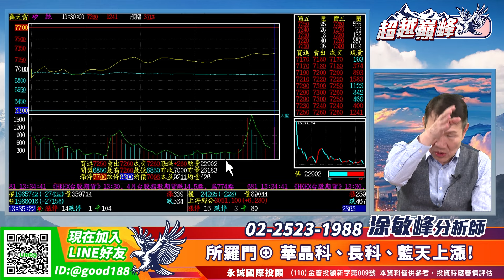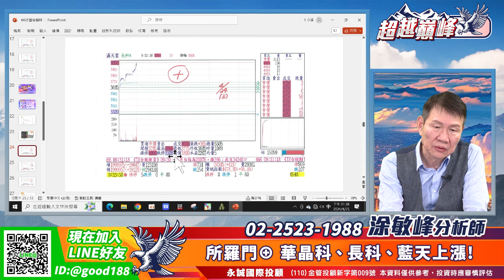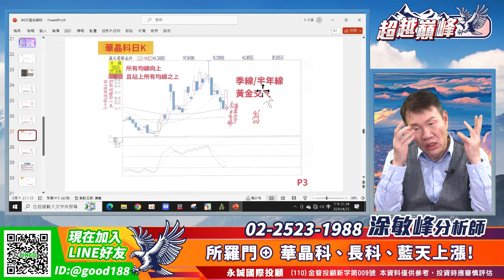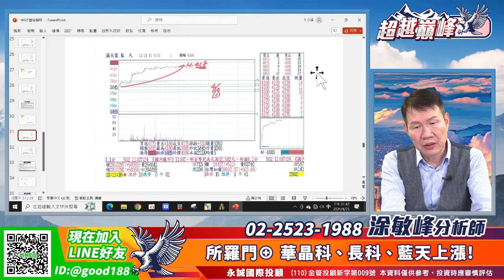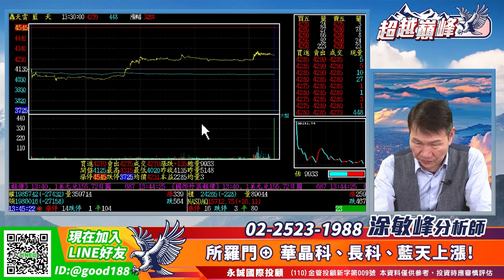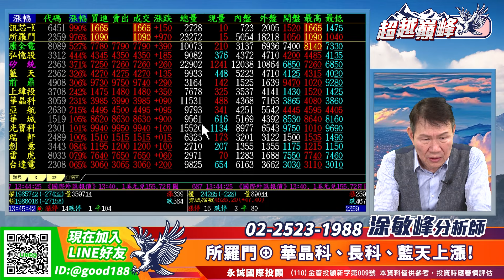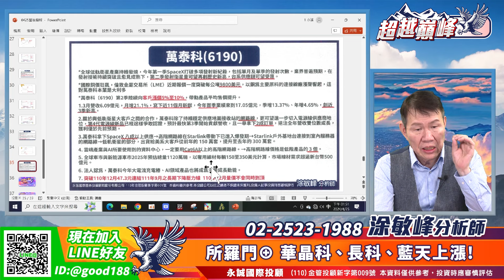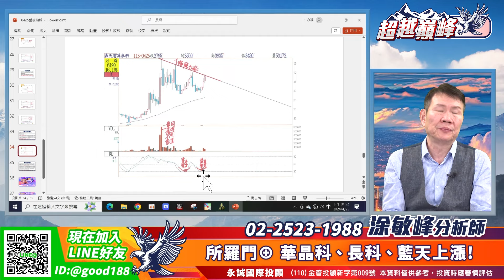所羅門⊕華晶科、長科、藍天上漲！｜20240425｜涂敏峰 分析師｜超越巔峰